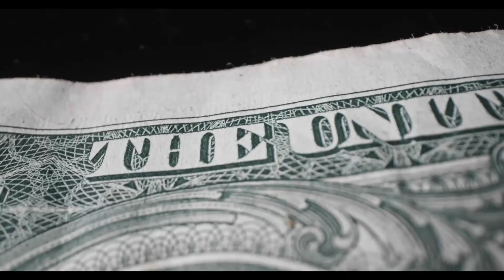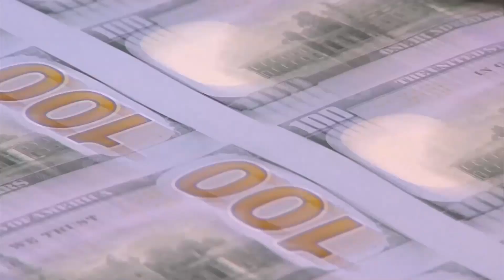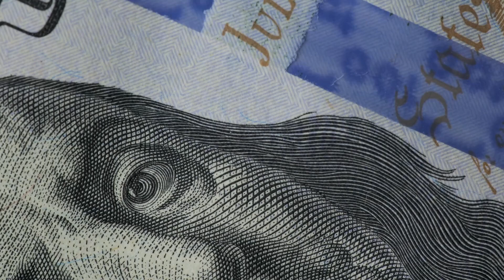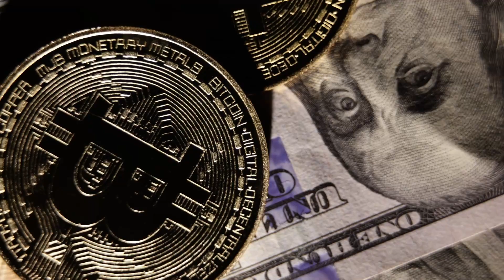Que Es La Ley Gesara Nesara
En este esclarecedor video, te sumergirás en el fascinante mundo de la ley GESARA y NESARA. GESARA, que significa Ley de Seguridad Económica y Recuperación Global, y NESARA, que significa Ley de Seguridad Económica y Recuperación Nacional, son conceptos que han capturado la atención de muchas personas en todo el mundo. Exploramos en detalle qué es exactamente la ley GESARA-NESARA, sus objetivos, y cómo podría impactar la economía global y nacional.

A través de este video, desmitificamos los conceptos erróneos y proporcionamos una comprensión clara de lo que representan estas leyes y cómo podrían influir en tu futuro financiero y en la estabilidad económica a nivel mundial. Si alguna vez te has preguntado sobre la importancia y el alcance de la ley GESARA-NESARA, este video es una guía esencial para entender sus implicaciones y cómo podrían afectar tu vida. ¡Acompáñanos en este viaje informativo para obtener respuestas claras!